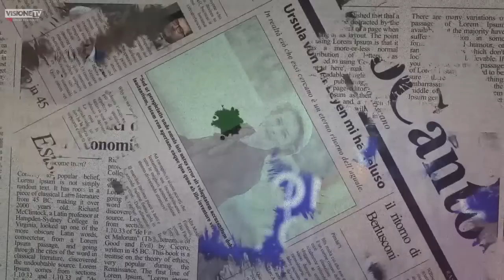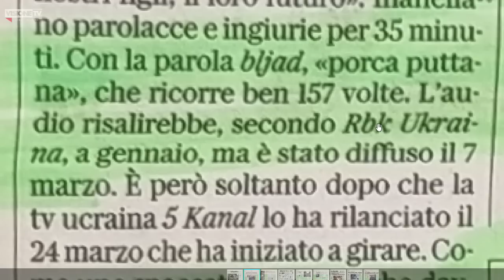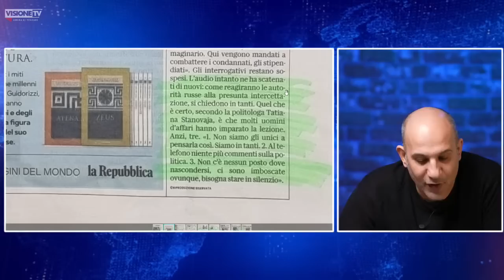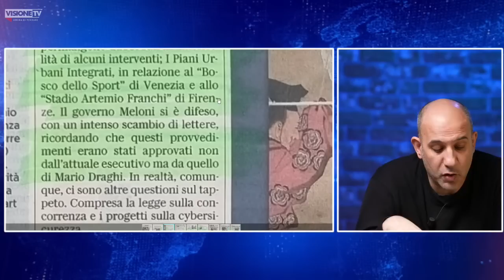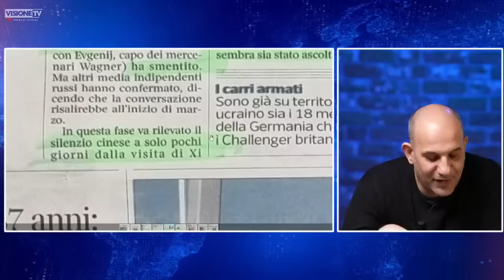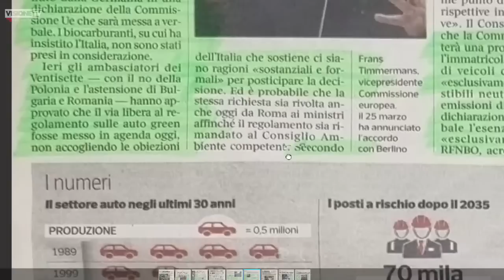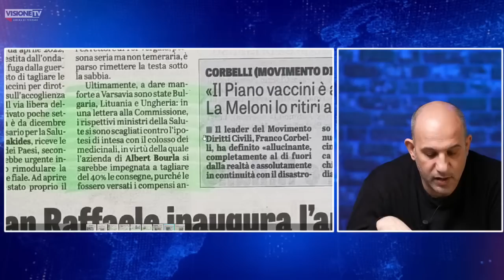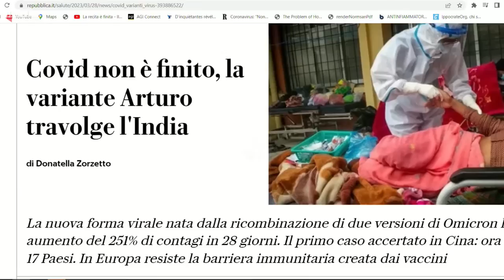Il diavolo parla russo - Il Controcanto - Rassegna stampa del 28 Marzo 2023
Non sapendo più cosa inventarsi, i giornali "più venduti" oggi la sparano grossa: Putin è il diavolo, la mirabolante scoperta- che eccita Corriere e Repubblica- è il risultato di una sofisticata indagine che capta i discorsi di due presunti magnati russi ("che ve siete magnati?"). La Verità pone la domanda giusta: per quanto tempo l'Occidente troverà indispensabile inviare armi in Ucraina? Buon ascolto!

✔️SOSTIENICI TRAMITE BONIFICO:
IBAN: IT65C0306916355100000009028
INTESTATO A: VISIONE TV
SWIFT: BCITITMM
CAUSALE: DONAZIONE